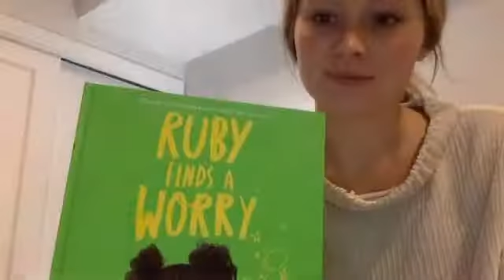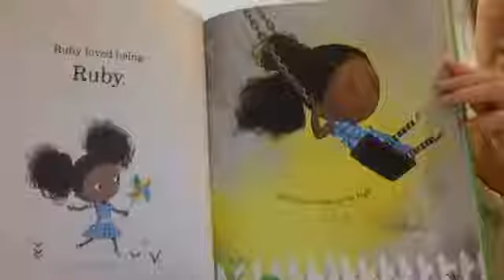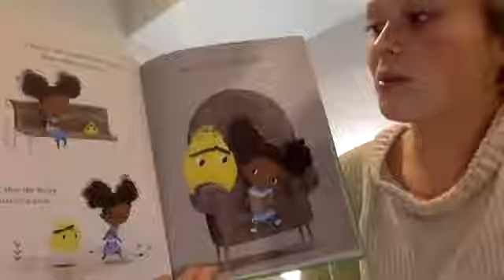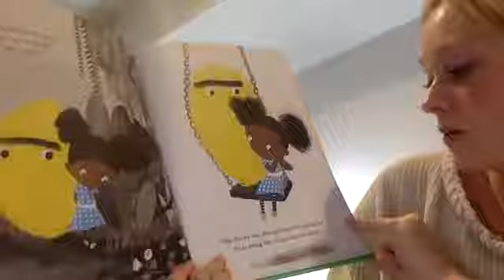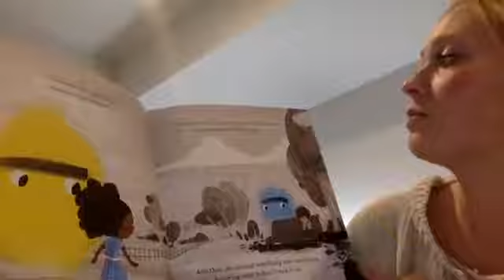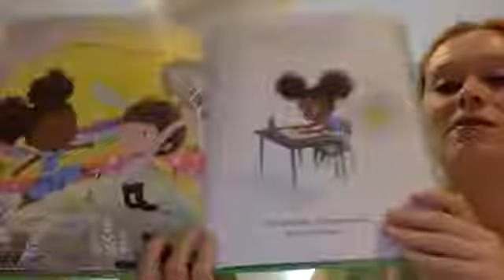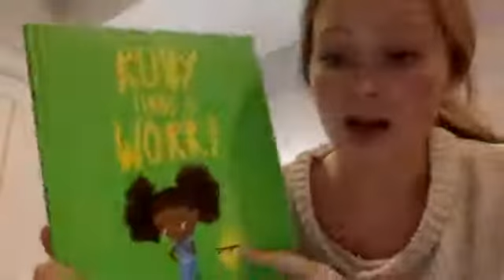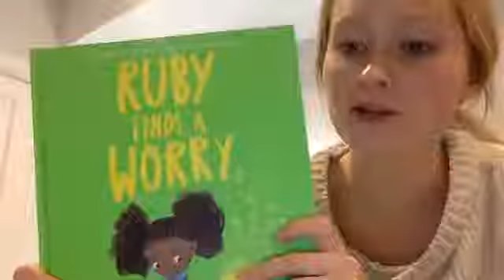"Ruby Finds A Worry" written and illustrated by Tom Perciva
Grab your blankets and get ready to read "Ruby Finds A Worry" written and illustrated by Tom Percival!!